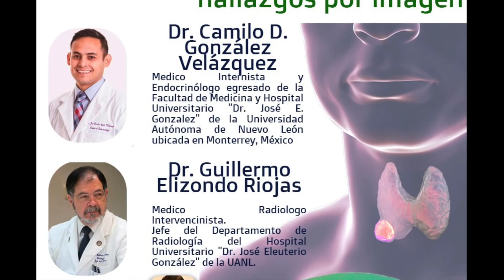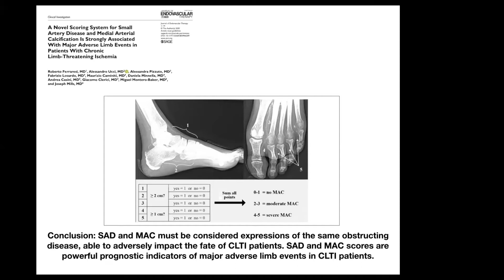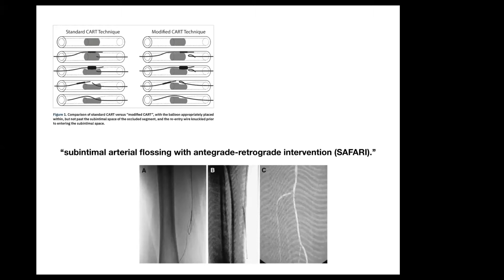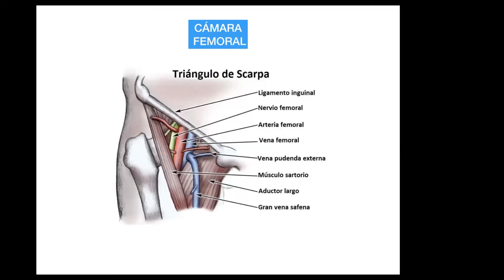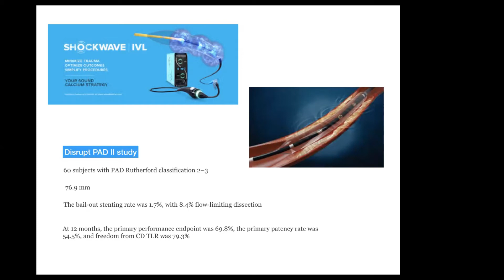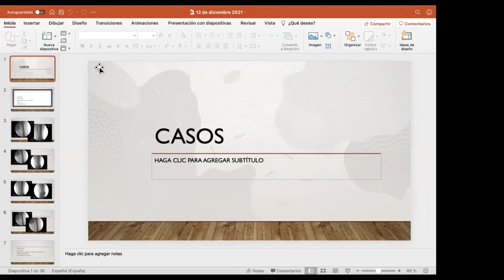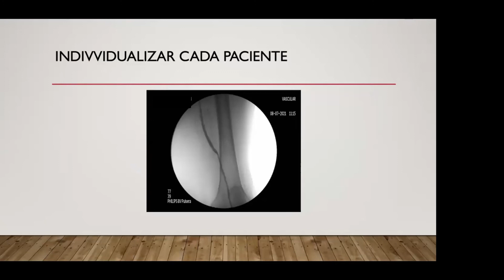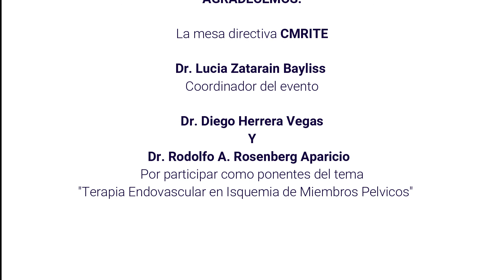TERAPIA ENDOVASCULAR EN ISQUEMIA DE MIEMBROS PELVICOS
MULTIPLES TECNICAS DE MANEJO ENDOVASCULAR DE LA ATEROESCLEROSIS DE MIEMBROS PELVICOS.
PRESENTACION:
DR. DIEGO HERRERA VEGAS.
CIRUJANO CARDIOVASCULAR.
BUENOS AIRES ARGENTINA.
CASOS CLINICOS:
DR. ROLFO A. ROSEMBERG APARICIO.
RADIOLOGO VASCULAR E INTERVENCIONISTA.
GUATEMALA, GUATEMALA.
COORDINA:
DRA LUCIA ZATARIN BAYLISS.